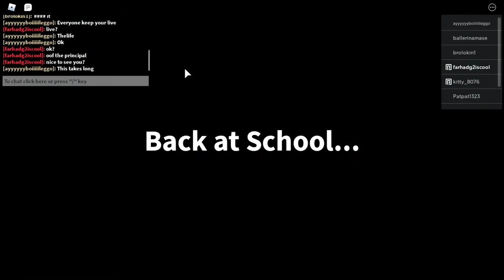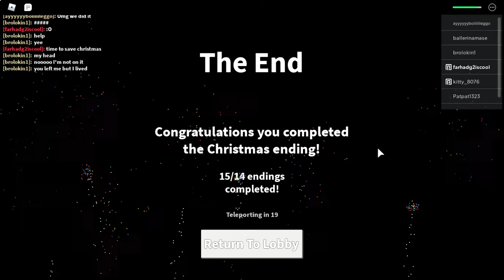Santa Ending! | Field Trip Z [🎅 SANTA ENDING] | Roblox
If you didn't hear my voice it's probably because my mic wasn't working :/
Imma try to fix this problem but I still wanted to upload this video because I haven't done a field trip z video since thanksgiving.